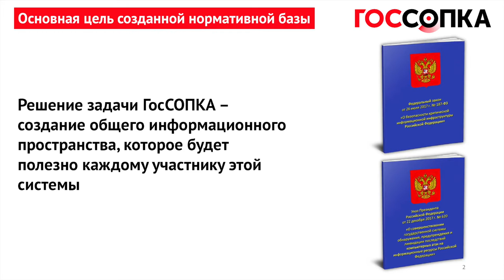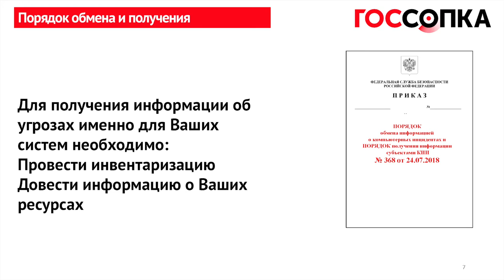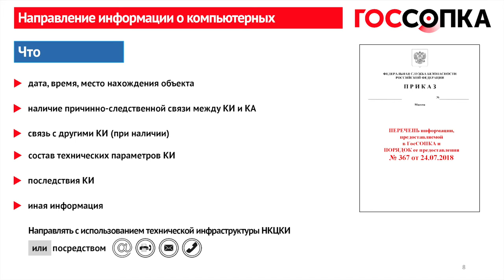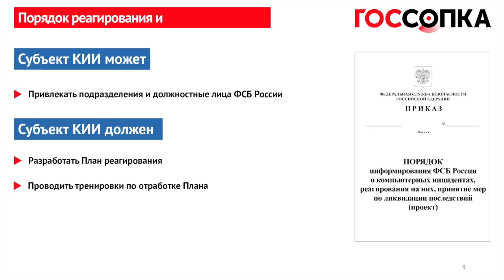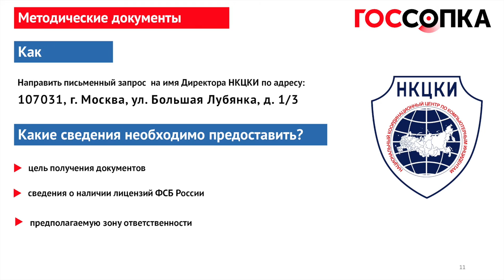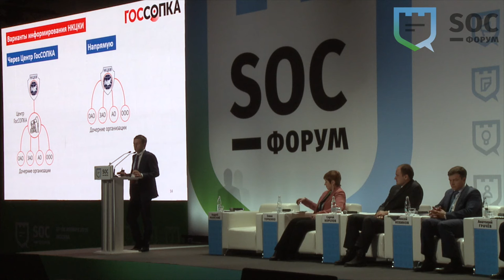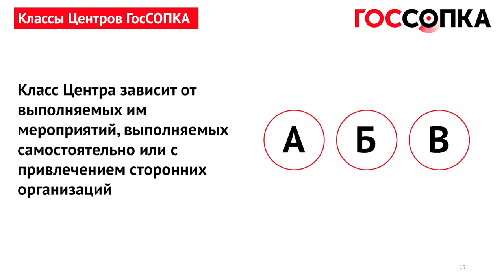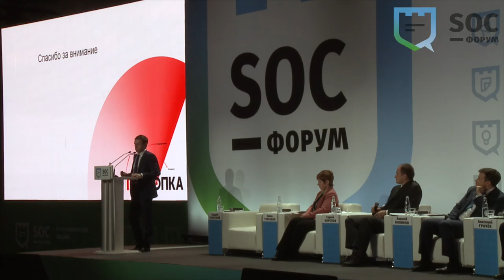SOC-Форум 2018 — Андрей Раевский (НКЦКИ): Практика применения нормативных правовых документов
Представитель НКЦКИ на SOC-Форуме описывает изменения в нормативной базе и способы коммуникации с ГосСОПКА.

В ходе SOC-Форума 2018 на тематической сессии «Практика реализации положений Федерального закона №187» с докладом выступил представитель НКЦКИ Андрей Раевский. Выступление содержит полезную информацию для организаций, планирующих подключиться к ГосСОПКА или уже подключившихся к ней: о необходимых работах, о правильных форматах запросов,  о готовящихся регулятором нормативных документах.
Смотрите в эфире BIS TV запись этого и других событий SOC-Форума!

Четвёртый SOC-Форум «Практика противодействия компьютерным атакам и построения центров мониторинга ИБ» состоялся 27 и 28 ноября 2018 года в Москве. Собрав на деловую программу и в демонстрационной зоне более 2000 участников, SOC-Форум 2018 стал одним из крупнейших мероприятий отрасли ИБ. Организаторами впервые в истории форума выступили ФСБ России и ФСТЭК России. Организационную поддержку оказали Медиа Группа «Авангард» и Закрытый клуб «SOC в России». Генеральный партнёр — компания «Ростелеком».